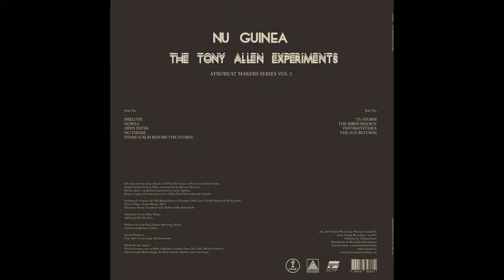Nu Guinea Pres. The Tony Allen Experiments - NG Theme [EAS010/Comet072]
Nu Guinea comes back with a joint venture between Comet records and Early Sounds recordings. By re-working the original magic drum patterns from the Afrobeat master Tony Allen, they created a compilation of tracks which is charged by a voluminous electronic jazz-funk imprint .